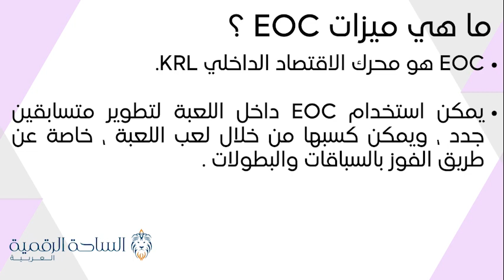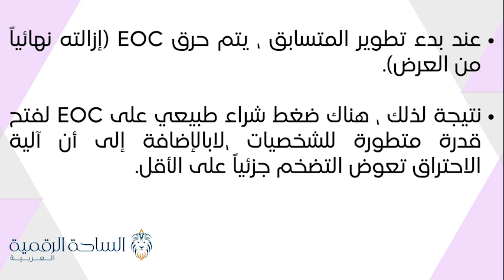EOC / Essence of Creation العملة الرقمية